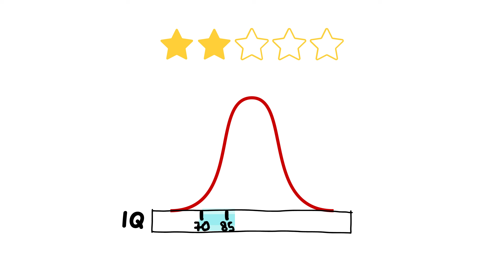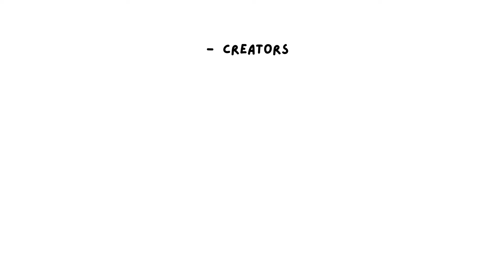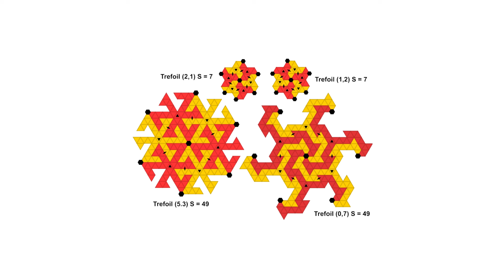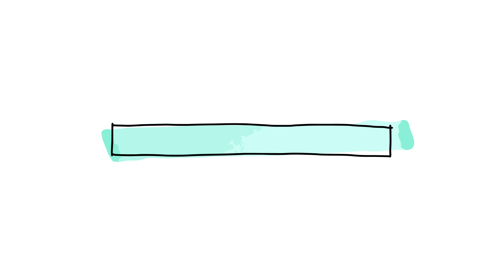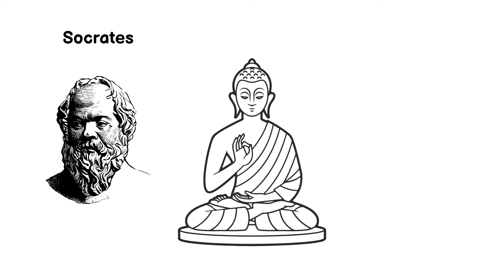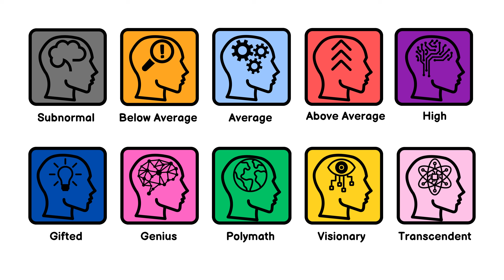Every Level of Human Intelligence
Ever wondered what truly separates average intelligence from genius? Or how gifted and polymath minds actually think? This video breaks down every level of human intelligence from instinctual, emotion-driven awareness all the way to transcendent understanding, using simple visuals and science-backed explanations.

You’ll discover:
- What IQ levels really mean beyond numbers
- How intelligence changes the way we see, feel, and create
- Why being “smart” isn’t always a blessing, and when it becomes a burden
- The difference between high intelligence, giftedness, genius, and polymath thinking
- What “transcendent intelligence” might reveal about the future of human thought

— TIMESTAMPS —
00:00 Subnormal Intelligence
00:53 Below Average Intelligence
01:39 Average Intelligence
02:23 Above Average Intelligence
03:11 High Intelligence
04:01 Gifted Intelligence
04:53 Genius Intelligence
05:43 Polymath Intelligence
06:38 Visionary Intelligence
07:19 Transcendent Intelligence